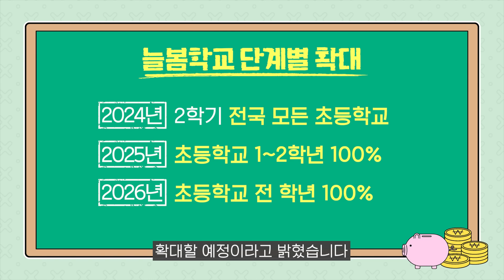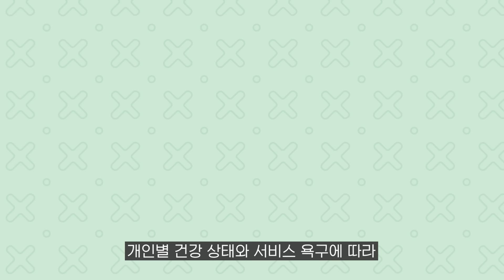국민 모두를 위한 똑똑한 돌봄정책😻 [기냥모냥 경제교실]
안녕하냥! 나는 기냥이다냥😺

오늘은 모냥이가 다쳐서
내가 얼굴도 닦아주고~
열심히 돌봐주었다냥!

그런데.. 내가 아니어도
국가에서 다양한 지원을 해준다고 하던데..

어떤 '🌟돌봄정책🌟'들이 있는지
같이 들어보겠냥?!

TIME LINE

00:00 모냥이가 다쳤다옹?
00:58 오늘의 주제는? "돌봄정책"
02:18 첫만남이용권❤️
02:43 늘봄학교🏫
03:45 맞춤형 돌봄 서비스 확대😊
04:30 노인 맞춤 돌봄 서비스👵👴
05:02 최중증 발달장애인 1:1 맞춤형 서비스🧑‍🦽
05:39 돌봄의 선순환💗
05:59 클로징